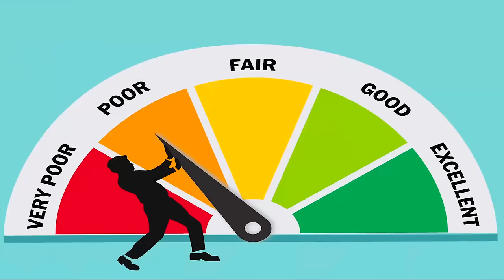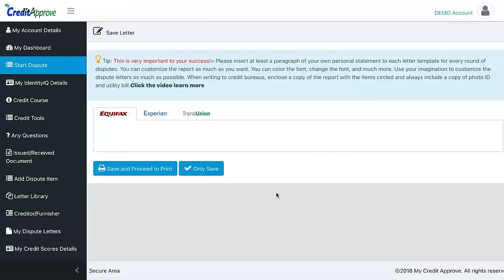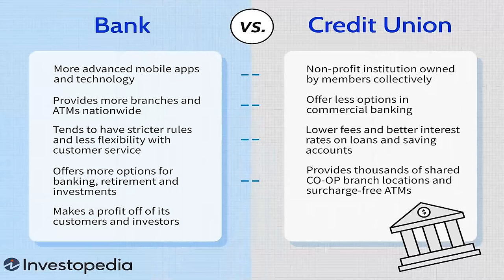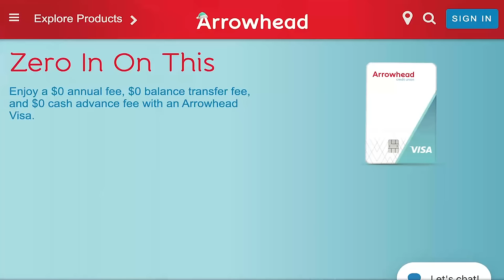3 BANKS NO CREDIT CHECK Personal Loans Bad Credit LOANS { Holiday MONEY 💰 }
In today's video, I'm going to show you how to get a 50k personal loan with upstart without using your social.

My Article when I Created the First Cloud Credit Software for consumers.

Please Follow all social media platforms:

 / mycreditapproved

 / creditcoach.  .

 / cr3ditdisputehttp​.  .

 / quintel-s​  .

 / 70402.  .